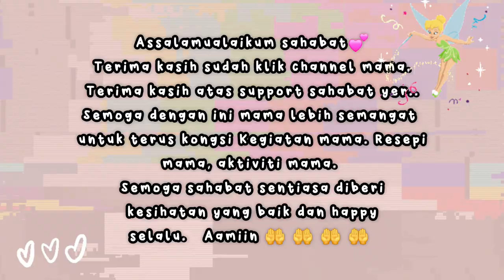My Cooking Vlog 🇲🇾 || Masak Paru Balado